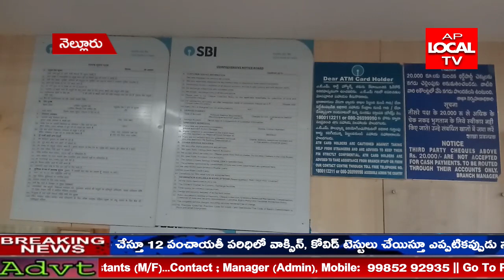కరోనా కోరల్లో వింజమూరు ఎస్.బి.ఐ సిబ్బంది. బ్యాంకును మూసేసిన ఎస్.బి.ఐ అధికారులు